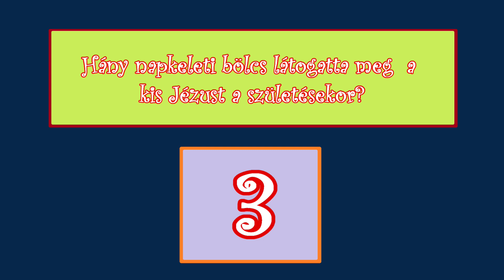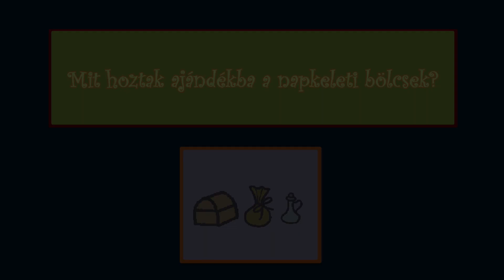Karácsonyi kvízkérdések | Ismered a karácsony történetét?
Ismered a karácsony történetét? Ezekkel a kérdésekkel felmérheted tudásod.
Rajzolta: Sófalvi Margit
A videót készítette: Csonta Éva, @csigahaz